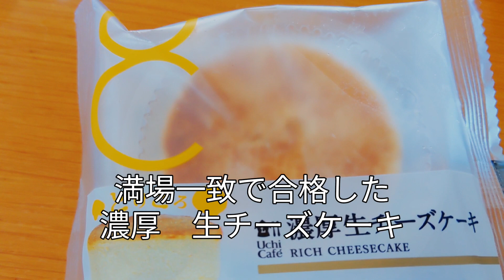元日ジャッジ!SPローソンの従業員が選んだTOP10で紹介された生チーズケーキを食べてみたよ#LAWSON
元旦にやってた「ジョブチューン元日ジャッジSP」で紹介されたLAWSONの濃厚生チーズケーキを食べてみたよ。
柔らかくてフワッとしてて濃厚で口の中で溶けて皆んな大好きなチーズケーキだったよ！

日常の中で主婦目線で買物・料理などをあげてます。
励みになりますので宜しければ
ぜひお願いしますm(_ _)m